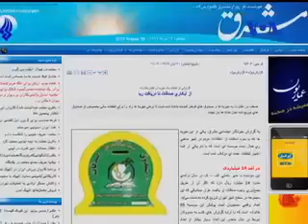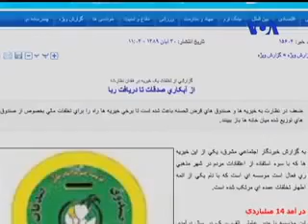اختلاس دربنیاد شهید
سؤ استفاده کلان از اعتقادات مذهبی‌ مردم با استفاده از صنعت صندوق سازی (صندوق صدقات)

مجتبی‌ واحدی: این بر میگردد به سیستم غیر شفاف حکومتی. در راس حاکمیت این اراده وجود دارد که مسائل مالی کشور به طور عام غیر شفاف و نظارت نا پذیر باشد. و این از حکومت تسری پیدا کرده به مردم ...